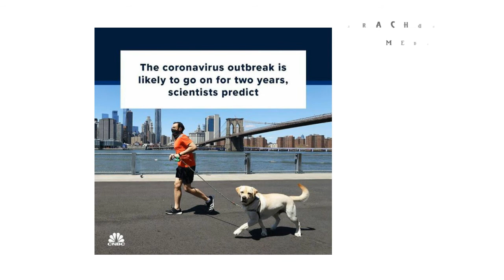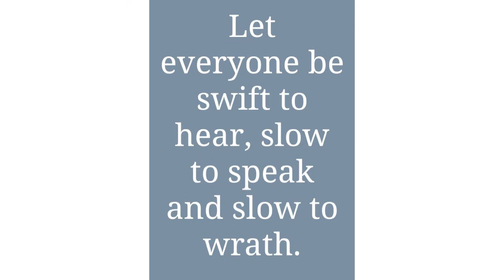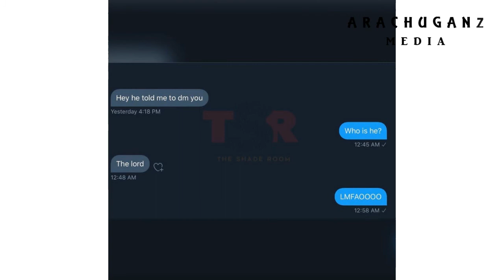WHATSAPP FUNNY MEMES PT 1/Zitakuvunja mbavu/u will laugh for sure/ dont miss/ zisikupite